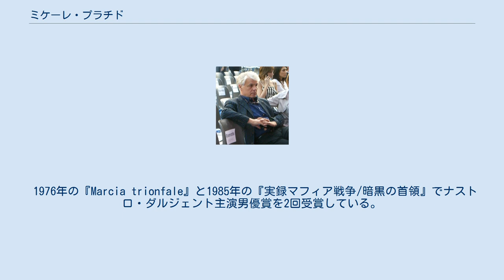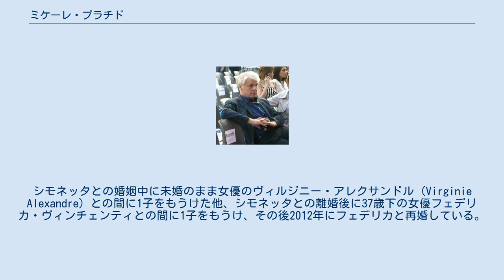ミケーレ・プラチド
ミケーレ・プラチド（Michele Placido、1946年5月19日 - ）はイタリアの俳優・映画監督。
女優のヴィオランテ・プラチドは最初の妻で女優のシモネッタ・ステファネッリとの間の娘。
 プッリャ州フォッジャ県アスコリ・サトリアーノ出身。
 1979年の映画『美しき少年/エルネスト』で主人公の美少年エルネストを愛する同性愛者を演じ、第29回ベルリン国際映画祭で銀熊賞 (男優賞)を受賞している。
 1976年の『Marcia trionfale』と1985年の『実録マフィア戦争/暗黒の首領』でナストロ・ダルジェント主演男優賞を2回受賞している。
 2005年の映画『野良犬たちの掟』でナストロ・ダルジェント監督賞を受賞している。
 最初の妻で女優のシモネッタ・ステファネッリとの間には、女優のヴィオランテ・プラチドを含め、3人の子がいる（1994年に離婚）。
シモネッタとの婚姻中に未婚のまま女優のヴィルジニー・アレクサンドル (Virginie Alexandre) との間に1子をもうけた他、シモネッタとの離婚後に37歳下の女優フェデリカ・ヴィンチェンティとの間に1子をもうけ、その後2012年にフェデリカと再婚している。